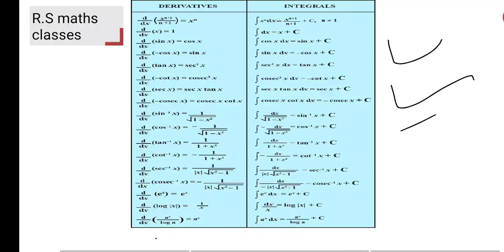अवकलन , समाकलन सूत्र by R.S sir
अवकलन , समाकलन सूत्र by R.S sir upboardexam ‎@R.S maths Classes
अवकलन
derivatives
intregals